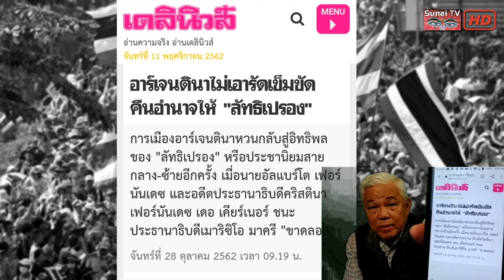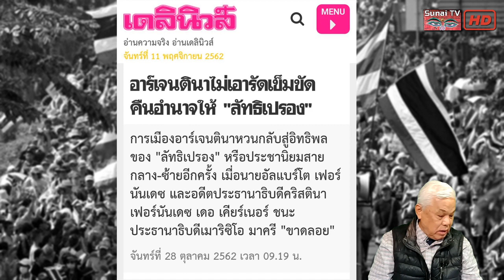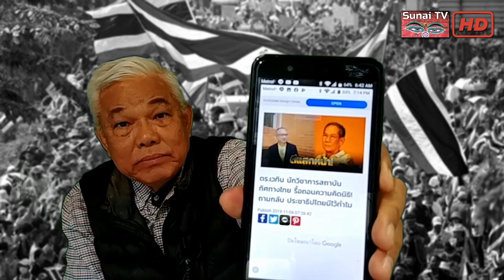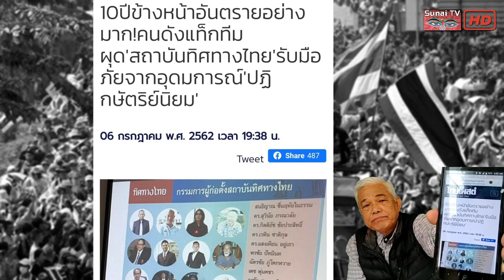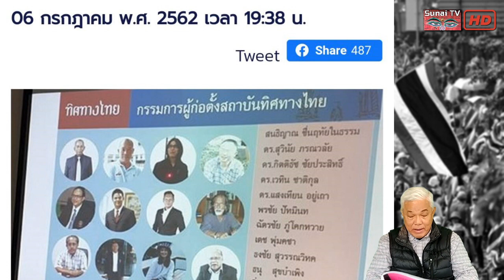รู้เขารู้เรา(ครึ่งแรก) 11 พฤศจิกายน 2562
ตัดย่อจากรู้เขารู้เรา11 พฤศจิกายน 2562
แหล่งหากินใหม่ "สถาบันทิศทางไทย" กดไทยให้เป็นทาส